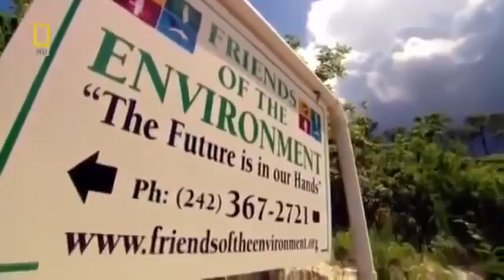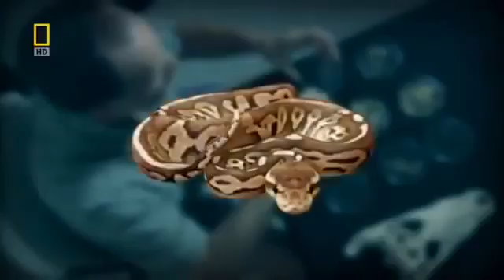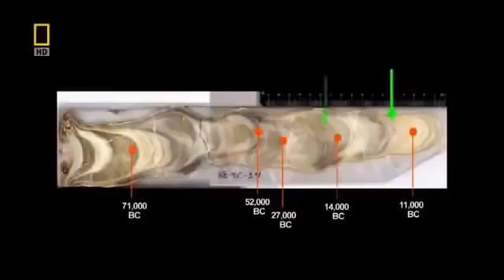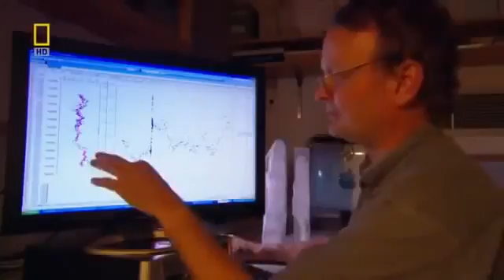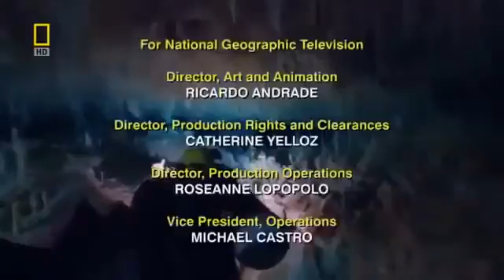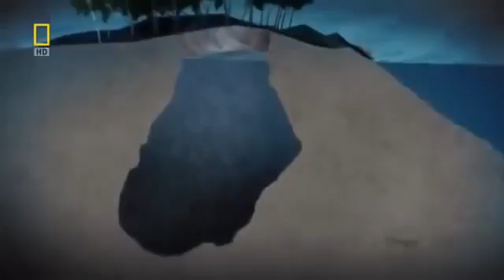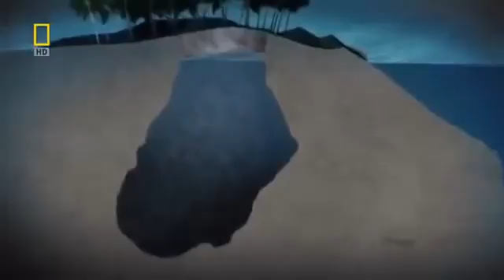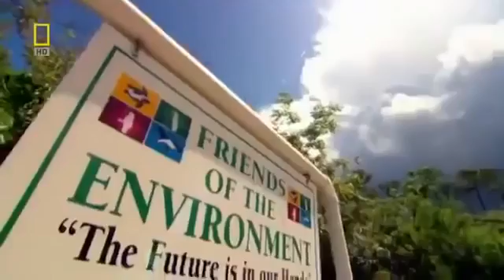LOST WORD UNDER WATER Full NatGeo 2015 Discoveries In Deep Oceans Documentary